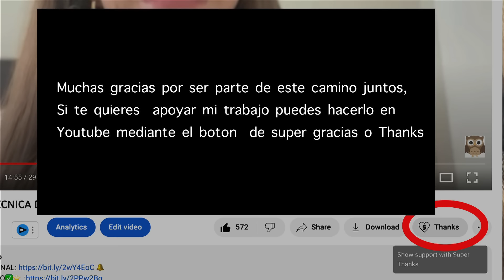SI LO HACES POR 3 DIAS GANARIAS LA LOTERIA | TECNICA DE LA ESCALERA NEVILLE GODDARD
tecnica o ejercicio de la escalera de neville goddard